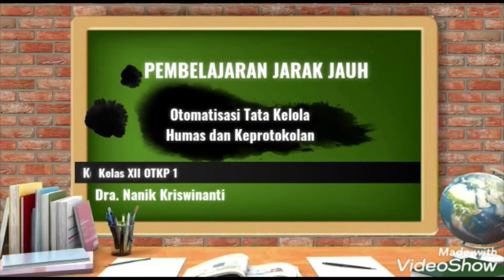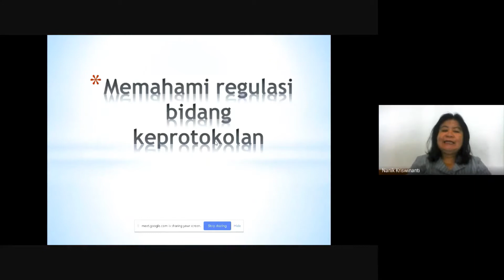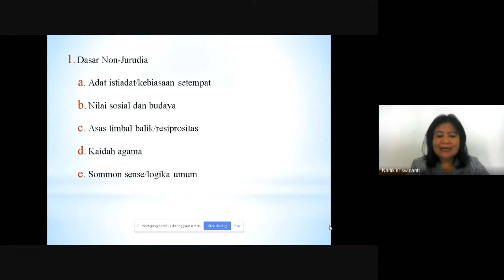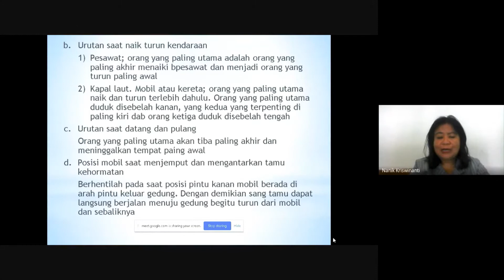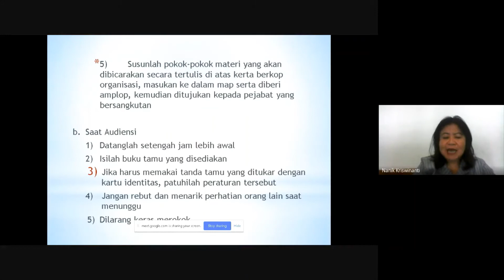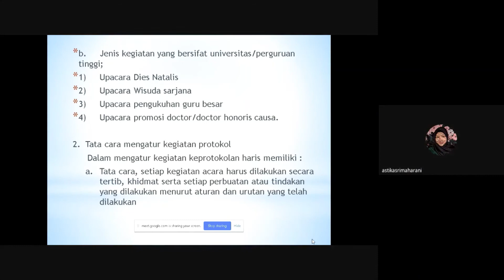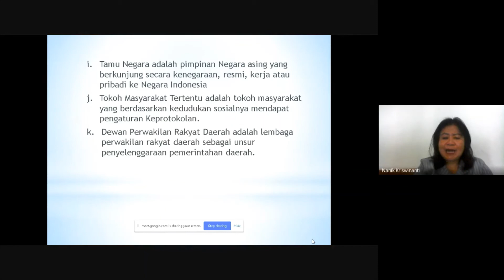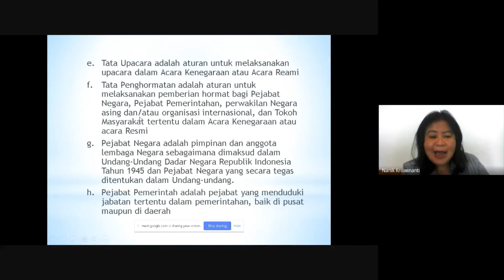GM_NANIK_OTKHUMAS_XII OTKP1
PJJ Mapel Otomatisasi Tata Kelola Humas dan Keprotokolan
kelas XII OTKP 1 - Ibu Dra Nanik Kriswinanti